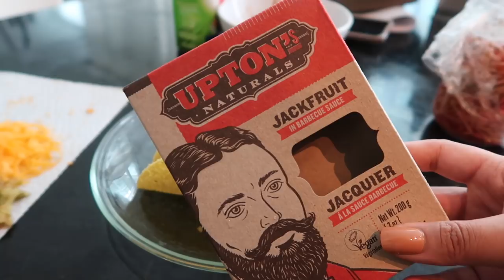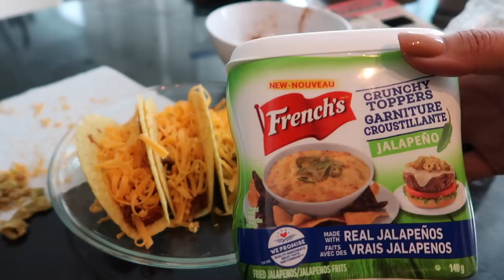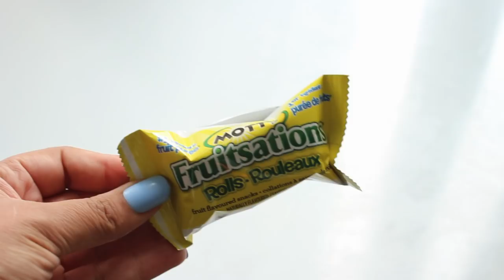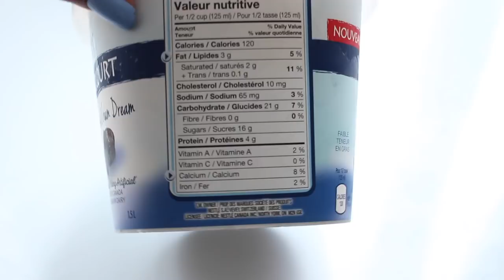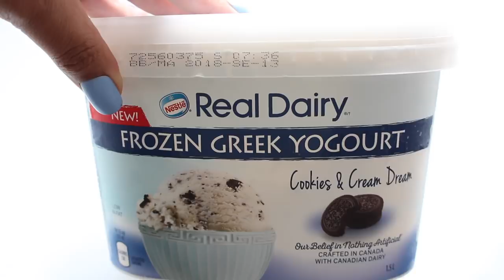What I Eat in a Day to Lose Weight! Realistic, Affordable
What I eat in a day to lose weight, not keto, vegan, dairy free etc etc those work for some but this is what works for me. This is more representative of the foods I want to eat but in smaller/smarter portions and therefor I can maintain in the long term.

My calorie range for the day is 1600, I’m 5’7 with a pretty sedentary life (work from home) but trying to get to the gym about 3 times a week. Some days I go over, some under - just trying to set a guideline for myself but I'm not incredibly strict.

Amazon Canada
Espresso Machine
Food Scale
Stainless Steel Straws
Espresso Mugs
Glass Straws
*Plastic meal prep containers are from Dollarama

Amazon USA *similar options
Espresso Machine
Food Scale
Espresso Mugs
Stainless Steel Straws
Glass Straws

Breakfast: toast +becel olive oil, lous back bacon, grapes  ~440 calories
Lunch: Upton's Jackfruit Tacos ~450 calories
Dinner: tandoori spiced chicken and basmati  ~400 calories
Snacks: kiwi, popcorn, broccoli, fruitsations roll, real dairy frozen greek yogurt ~ 350 calories

*we now just buy the tandoori masala spice mix from bulk barn, even easier!